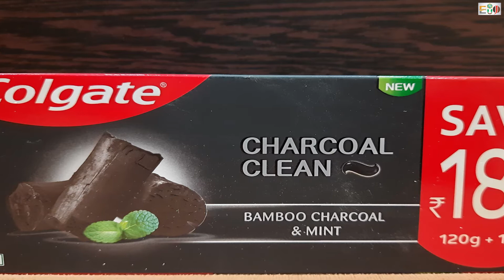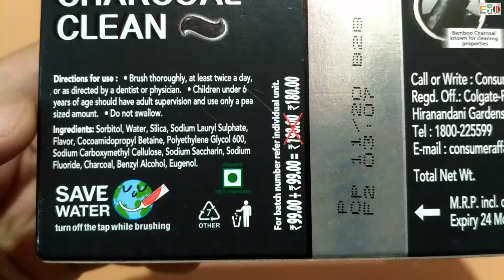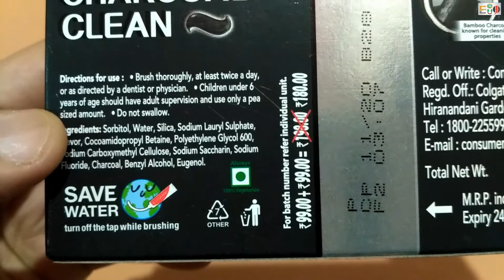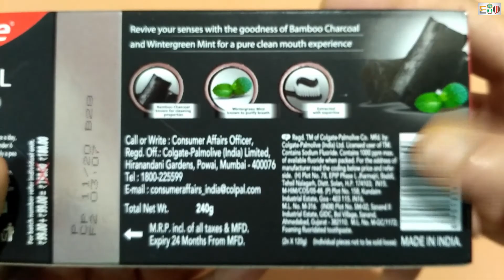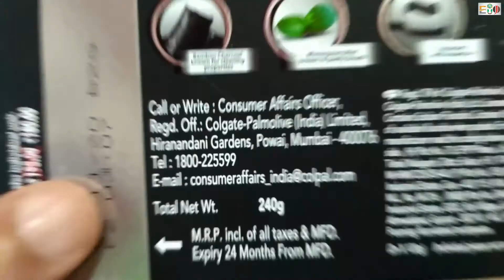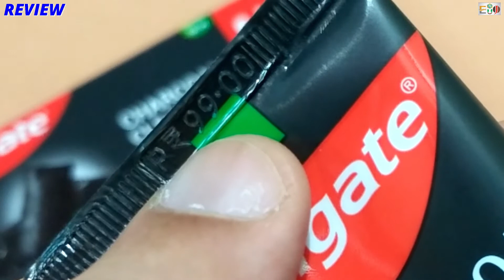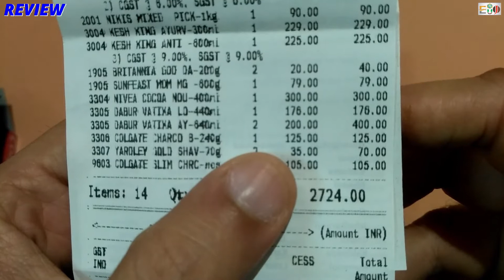Colgate Charcoal Clean Toothpaste Combo Pack | Unboxing & Review | Hindi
Colgate Charcoal Clean Toothpaste Combo Pack (Pack of 2 pastes)

Hello Friends,
                        This is unboxing & review video of colgate charcoal clean toothpaste combo pack. This combo pack is 240 grams in net weight. In this combo pack you will get 2 toothpastes inside which is 120 grams in net weight each. This is great toothpaste with bamboo charcoal and mint inside. This tooth paste is really good in taste and also good for daily cleaning of teeth. It removes plaque and tartars easily in 2 to 3 minutes.
If you want to buy this colgate charcoal clean toothpaste combo pack than it is easily available at any shopping mall or local shops.